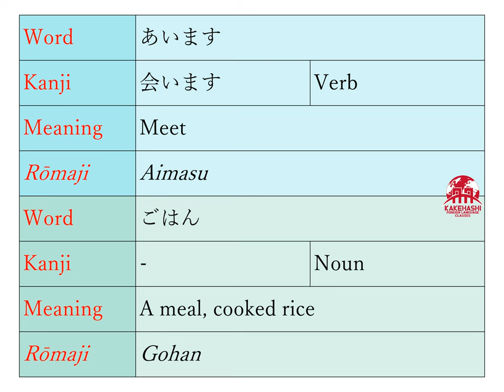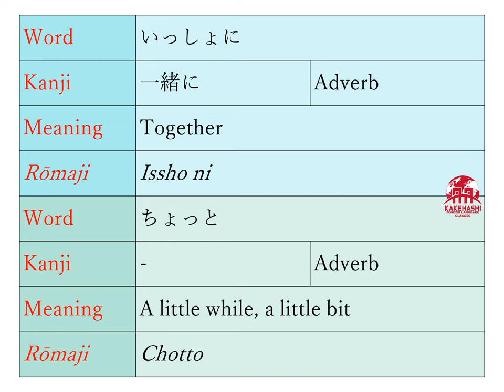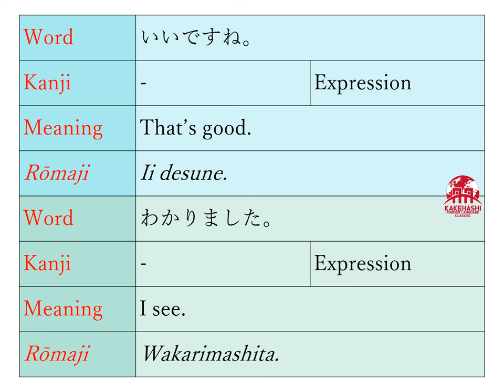Minna no Goi- 6 「第 6 課」